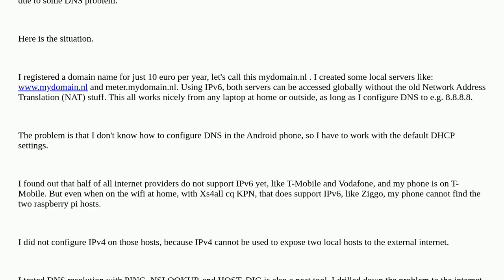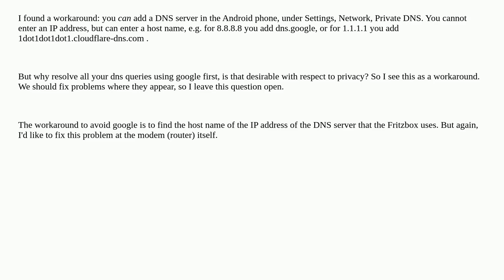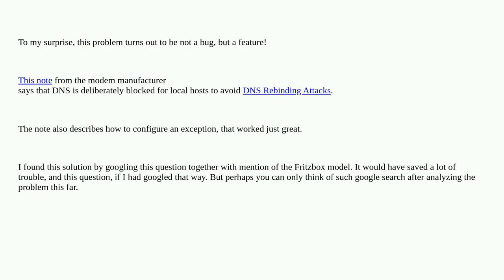Internet modem does not resolve resolve local IPV6 hosts, fixed: feature, not bug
A special thanks goes out to the community

  routing dns nslookup networking ipv6